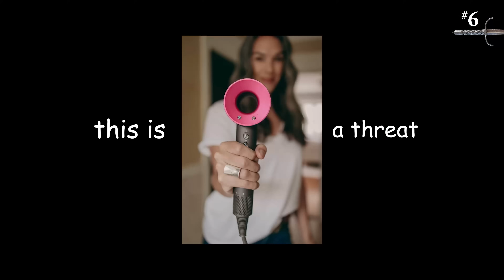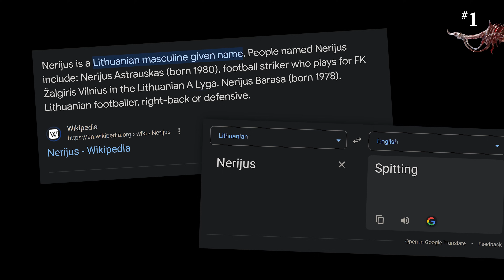Ranking All 16 Elden Ring Daggers From Worst to Best (Patch 1.10)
Daggers and thrusting swords occupy the same space in my head as late night television. I get why people like them. I understand the appeal. But if it stays in my line of sight for more than about 30 seconds, I just want it out of my face.

⏱️ - - - TIMESTAMPS - - - ⏱️
00:00 → Begin!
01:39 → 16
02:43 → 15
03:39 → 14
04:17 → 13
05:06 → 12
06:18 → 11
07:08 → 10
08:14 → 9
09:26 → 8
10:45 → 7
11:47 → 6
12:54 → 5
13:53 → 4
14:52 → 3
15:58 → 2
17:01 → 1